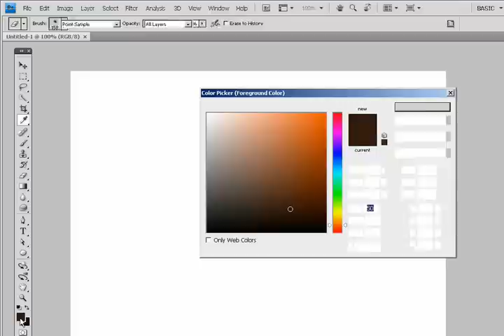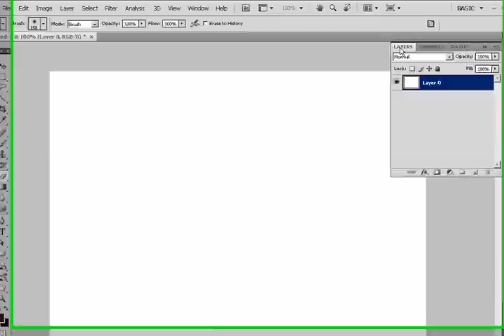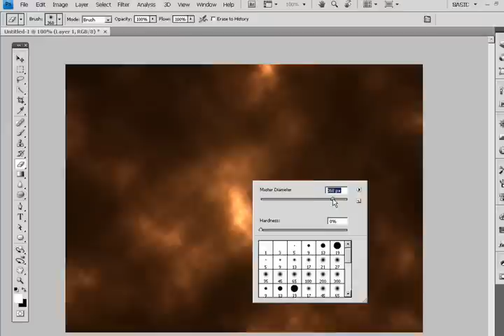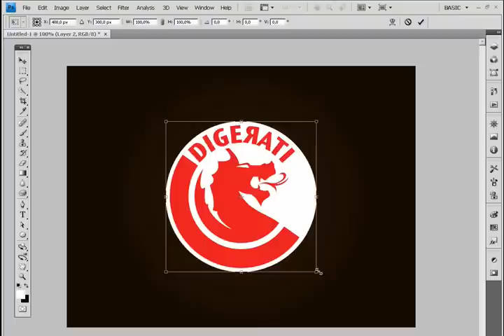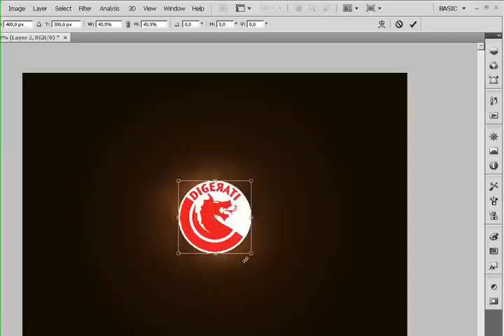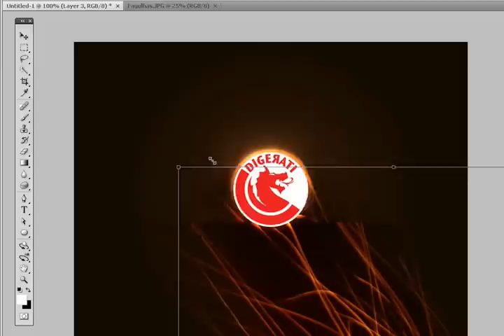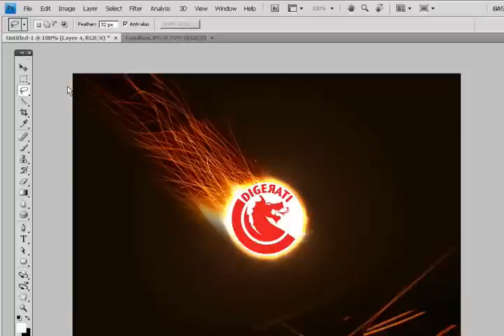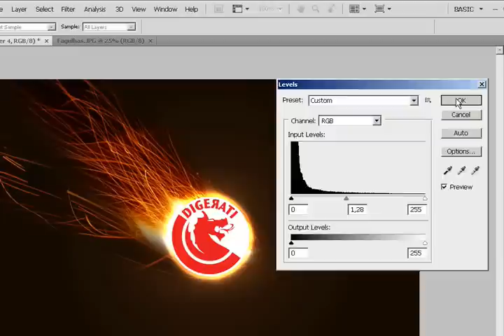Efeito de fogo realístico - photoshop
Aprenda a fazer efeito de fogo usando o photoshop. Mais videos e tutoriais acesse